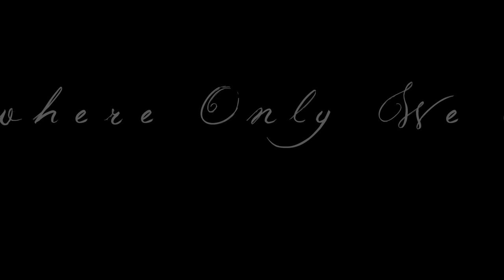Severus & Lily: Somewhere Only We Know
Severus remembers.